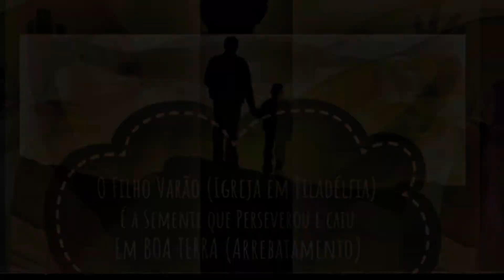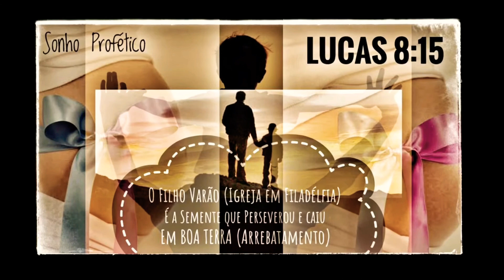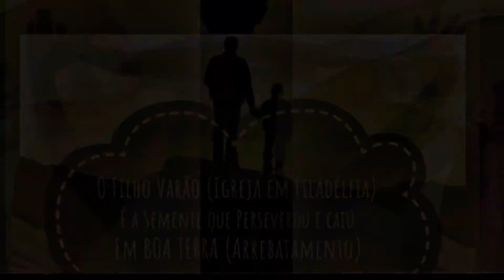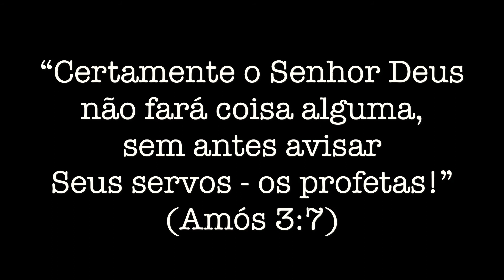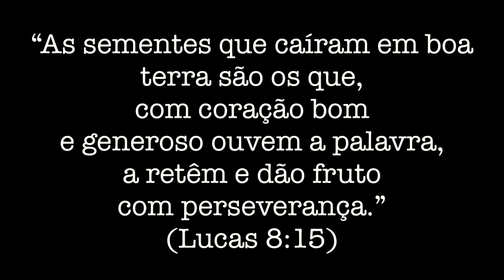🌹 Áudio - Sonho Profético: Nasce o Filho Varão - Igreja avisada bem Antes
Olá amados, eu aqui Juliana Tuma - do ministério Casa de Oração Filadélfia Israel, de Belém do Pará...
Bem, eu estou aqui para repassar MAIS UM SONHO PROFÉTICO.
Como Deus tem me revelado em sonhos!
Definitivamente a Palavra se cumpre, pois em Amós 3:7, está escrito que o Senhor não faz coisa alguma, sem antes revelar aos Seus servos, os profetas.
Tem praticamente duas semanas que eu não paro de sonhar, mas vamos lá:

No sonho, eu via um casal que foi meu amigo no mundo (creio que Deus usou apenas a tipologia deles para representar a visão em sonho) - “grávidos”, e eu via eles saindo para fazer o exame, para saber o sexo do bebê.
Então uma voz falava:
Eles vão fazer sexagem fetal, e vai ser um menino.
Então mudava a cena, e eu já via este menino com 3 ou 4 anos - andando com meu pai de costas - meu pai aqui desta terra, o Júlio, saindo pra passear da sala para a garagem da minha casa aqui de Belém, para passear.
O fato do exame de sexagem fetal ter aparecido no sonho, revela que Deus mostra bem antes para Seus eleitos, pois este exame é caríssimo!
E revela aos dois meses de gestação o sexo (tipologiza a verdade sendo avisada).

A Palavra revelada foi Lucas 8:15:

“As sementes que caíram em boa terra são os que, com coração bom e generoso ouvem a palavra, a retêm e dão fruto com perseverança.”

E me veio à tona o que Deus fala ao filho varão de Apocalipse 12 - que nasce da mulher (Israel) e rege às nações com vara de ferro, que é a Igreja em Filadélfia, descrita em Apocalipse 3:10:

“Porque você guardou a Minha Palavra de exortação à perseverança, Eu também a guardarei Filadélfia - da hora da Tribulação que está para vir sobre todo o mundo, para pôr à prova os que habitam na terra.”

O menino representa a Igreja verdadeira - e essa já sabe há muito tempo que o bebê vai nascer e ser arrebatado para junto de Deus, amém?

Espero que reflitam, e meditem - pois o Senhor está nos avisando antes de todo o resto, porque dormem, e estão como Jesus disse em Mateus 24:37-39:

“Como foi nos dias de Noé, assim também será na vinda do Filho do Homem.
Pois nos dias anteriores ao dilúvio, o povo vivia comendo e bebendo, casando-se e dando-se em casamento, até o dia em que Noé entrou na arca.
Eles nada perceberam, até que veio o dilúvio e levou a todos.
Assim acontecerá na vinda do Filho.”